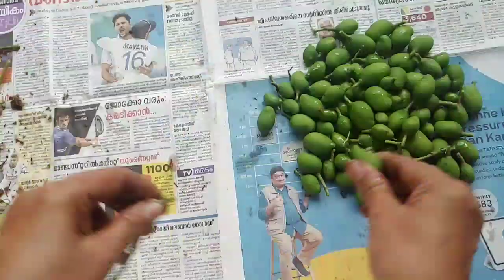Lakshmikutty Villagelife Malayalam / ലക്ഷ്മിക്കുട്ടി...